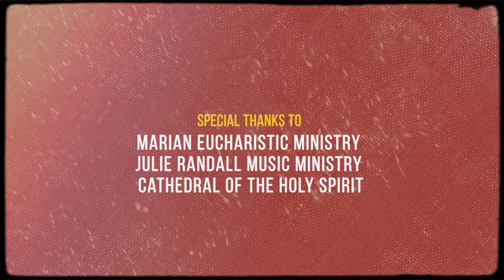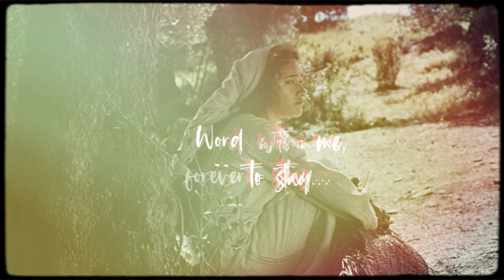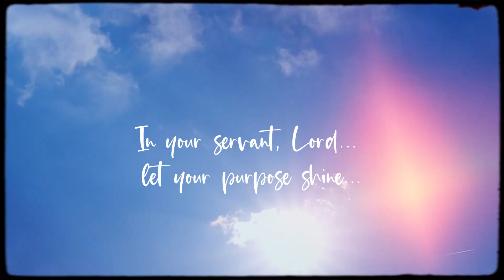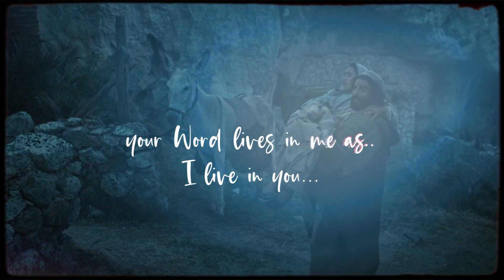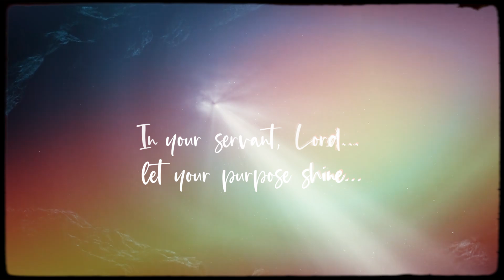I am the Lord's Servant | Tulita Hobbs | NinevehMusic.NZ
I am the Lord's Servant

Produced by: NinevehMusic.NZ
Written by: Chat Gpt, Inspired by "Mother of Christ"
Vocals: Tulita Hobbs
Cinematography: The Nativity Story ( Movie)
Edited by: Athul Shaju